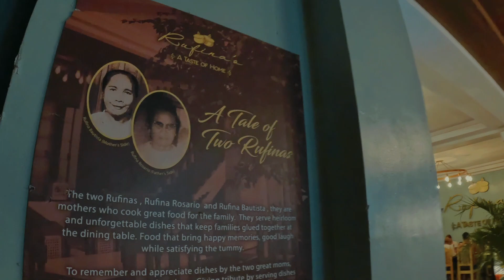My momms birthday | Rufina"s restu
@RUFINA'SRESTU